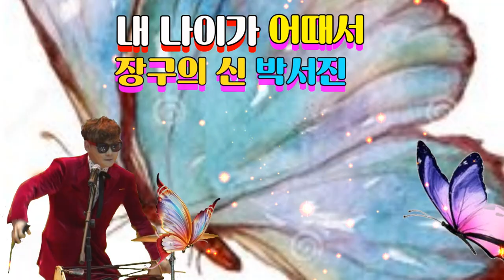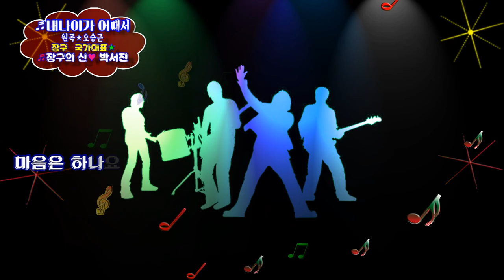내나이가 어때서/장구의 신/박서진/원곡 오승근/촬영편집/영상김감독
코로나 때문에 힘드시죠
박서진가수 펜여러분
건강 잘 챙겨 박서진가수
라이브 공연때 만납시다.
감사합니다